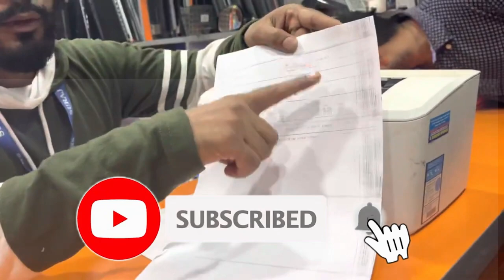HP LaserJet Pro M17a Printer Repair & Service | HP Printer Service Center Delhi NCR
Suraj Computers  is a professional service provider for HP printers in Delhi NCR. We offer a variety of services such as repairs, installation, maintenance, upgrades, and more. The technicians at the HP Printer Service Center Delhi are highly experienced and are well-trained to handle all types of HP printers. They provide quality services at affordable rates. They also provide free consultation and advice to help customers choose the best printer for their needs.

We are the  number one in repairing laptops in Delhi NCR. If there is any problem with your laptop, then before getting it repaired, check with us once, and we will give you the right advice about it.